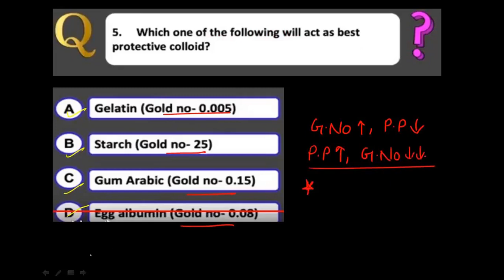Surface Chemistry || Important Points of Surface Chemistry || HM Chemistry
Hope all of you are doing well and learning from this channel.

The content on this channel will always remain free for the learners and we keep things updated to the learners.

Do comment on the video if you have any doubt and express your feelings if you have liked these videos.
if you want to avail our paid batch services or lecture notes and test series related to  chemistry course kindly contact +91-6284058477 (Whatsapp Only, please don't call)
I really hope this video will really clear your all doubts.